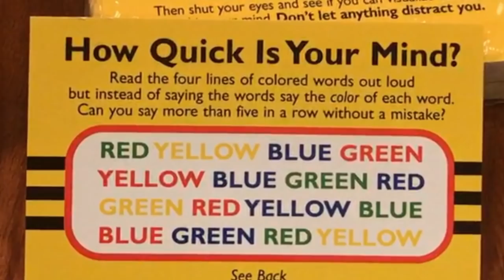This Tract Gets Unbelievers to Memorize Scripture!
A tract that doesn't mention Heaven, Hell, judgment, faith, repentance...and yet it's a powerful evangelistic tool.